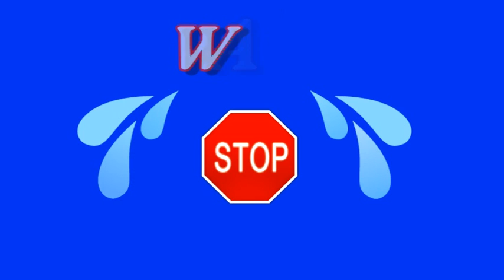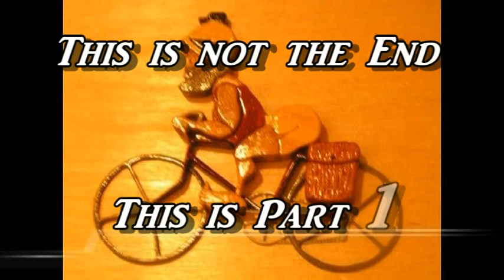Sun City Cyclers Action Committee Assault on Amelia Island Fl. Part 1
Sun City Cyclers Action Committee Assault on Amelia Island Fl November 5, 2014 Music by Billy Simmonds Quintet.